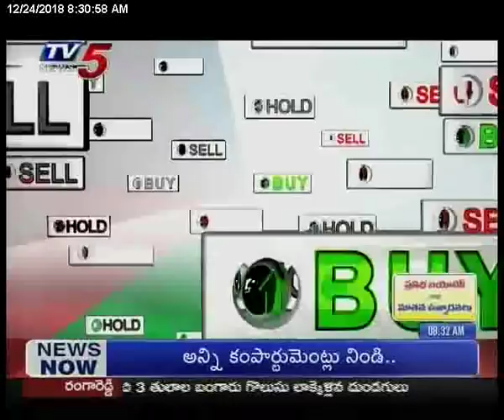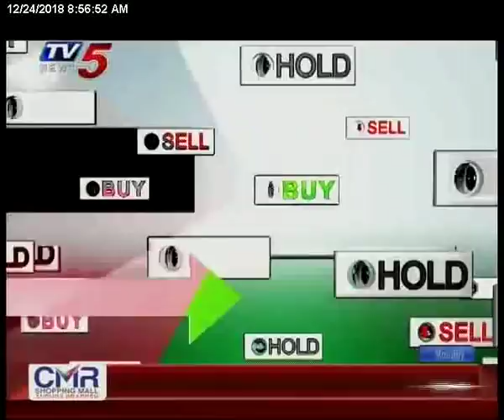24th Dec 2018 TV5 News Business Breakfast